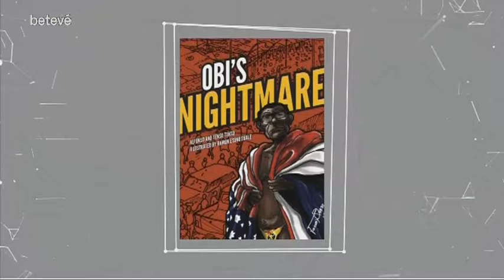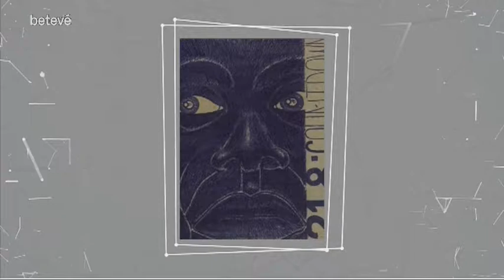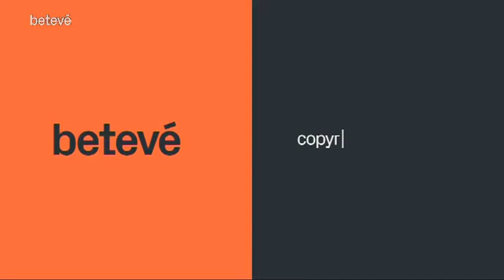Entrevista a Ramón Esono | betevé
Entrevista amb l'il·lustrador Ramón Esono, dibuixant de Guinea Equatorial, que va ser pres polític del règim d'Obiang.